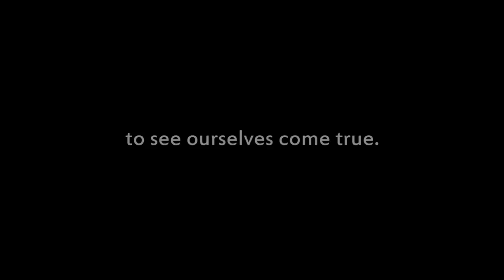To Leave Abridged Trailer 2014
Game in development, coming out on 2015

Platforms: PS4, PSVita, PC (Windows, Mac, Linux)

Video juego en desarrollo, a ser lanzado en el 2015

Plataformas: PS4, PSVita, PC (Windows, Mac, Linux)